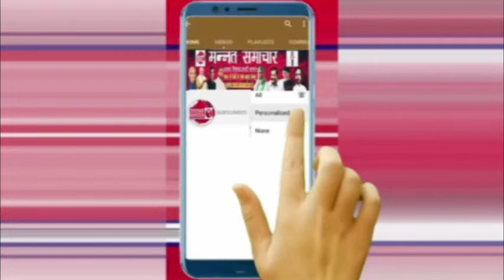नोएडा में धारा 144 लागू ,देश के कई राज्यों में अलर्ट मोड में पुलिस !Agneepath Protest